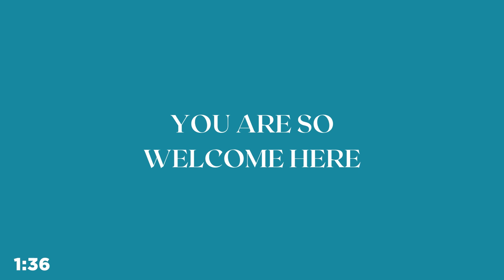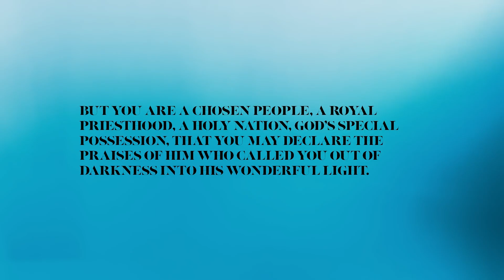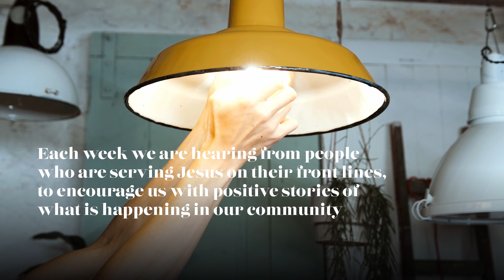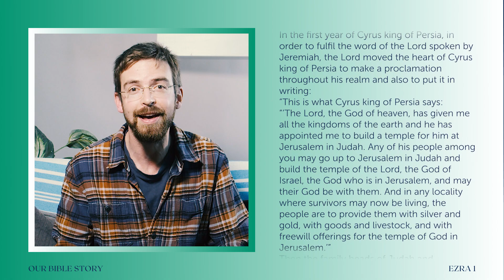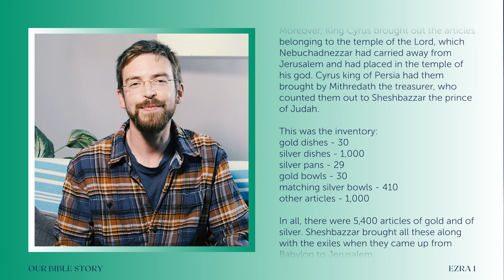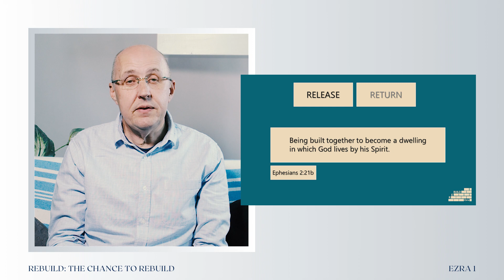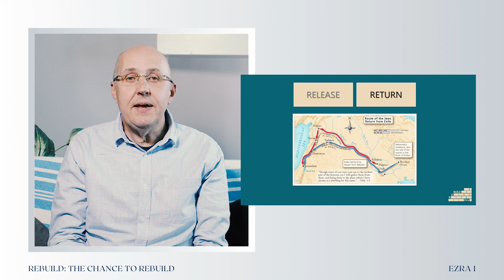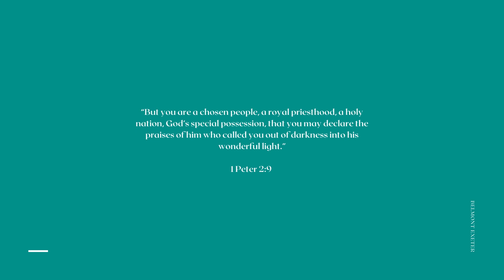10AM Online Gathering | Sunday 30th May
It is great that you are joining with us this week.
Today at our 10am service Nick Goldsworthy will be starting a new teaching series, Rebuild, from the book of Ezra.

How encouraging it has been, as the lockdown restrictions ease, to meet in-person over the last few Sunday mornings and worship God together. To join an in-person service please book a seat, this can be done from midday on the Monday prior to the Sunday service. Stewards will welcome you, remind you to wear a mask, ask you to hand sanitise and show you to socially distanced seats. The service follows the theme of the on-line service.